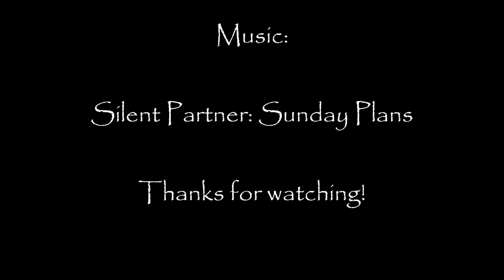Das Storchennest von Wörleschwang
In einer kleinen Gemeinde in der Nähe von Zusmarshausen hat ein Storchenpärchen auf einem Kirchturm sein Nest gebaut. Das Jungtier ist fast flügge und wird bald das elterliche Nest verlassen.